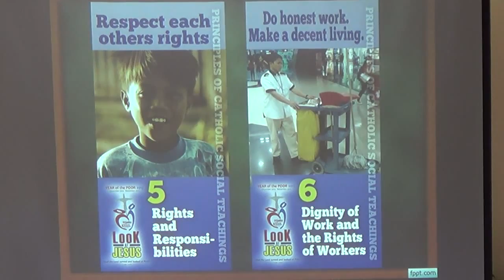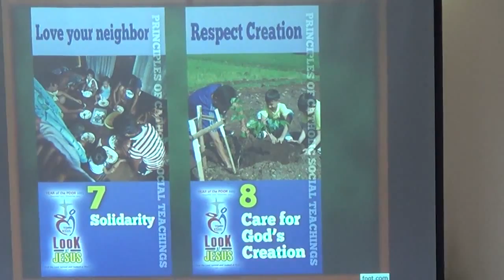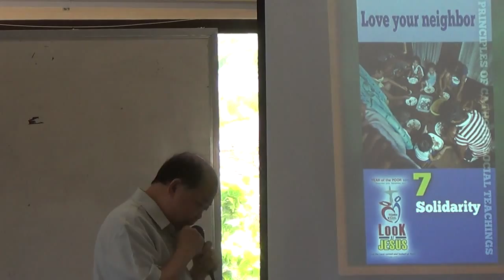02032015 Church of the poor 12